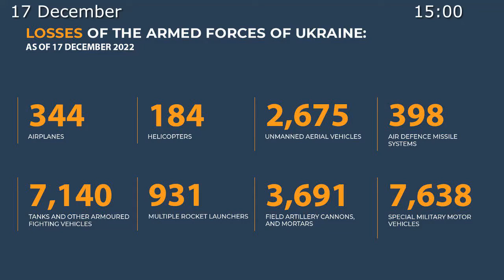Russia MoD: report on the progress of the special military operation in Ukraine (17 December 2022)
The Russian Federation Armed Forces continue the special military operation.

💥On Friday, 16 December, Ukraine's military command, defence and industrial complex systems and the energy facilities supporting them were hit with a massive strike by long-range, airborne and sea-based precision weapons. The purpose of the strike has been achieved. All the assigned targets have been neutralised.

◻️The strike prevented the transfer of foreign-made weapons and ammunition, blocked the movement of reserves to combat areas, and halted Ukraine's defence enterprises producing and repairing weapons, military equipment and ammunition. In the course of repelling the strike by Ukrainian and Western air defence systems, a significant resource was expended on deliberately launched decoys.

💥At the same time, four radar stations of Ukrainian S-300 air defence systems in the settlements of Andrusovka and Pridneprovskoye (Dnepropetrovsk region), as well as Novotavricheskaya and Nikolay-Pole (Zaporozhye region), have been revealed and destroyed.

◻️As a result of the unprofessional actions of Ukrainian air defence units, civilian infrastructure on the ground has been damaged.

◻️In Kupyansk direction, fire was directed at Ukrainian military units in the settlements of Petropavlovka and Timkovka (Kharkov region). Up to 40 Ukrainian servicemen, seven armoured fighting vehicles, and four cars were destroyed.

◻️In Krasny Liman direction, the Russian troops carried out a preemptive attack on the enemy reserves near Kolodezi (Donetsk People's Republic). Up to 30 Ukrainian servicemen were killed and wounded, two armoured combat vehicles and two pickup trucks were neutralised.

◻️In Donetsk direction, the Russian troops carried out an offensive which resulted in gaining favourable lines and new positions. AFU units made unsuccessful attempts to counterattack Russian units close to Bakhmutskoye and Opytnoye (Donetsk People's Republic). The enemy was stopped and dispersed by artillery and assault groups. More than 30 Ukrainian servicemen were killed, as well as seven vehicles were annihilated.

◻️In South Donetsk direction, up to 35 Ukrainian servicemen and two armoured personnel carriers were destroyed during the day by active actions of Russian troops and artillery fire. Moreover, two AFU sabotage and reconnaissance groups were discovered and destroyed near Novomayorskoye and Shevchenko (Donetsk People's Republic).

💥Operational-Tactical Aviation, Missile Troops and Artillery hit a temporary deployment point of the 14th Mechanised Brigade of the Armed Forces of Ukraine near the city of Kupyansk (Kharkov region), as well as 53 artillery units at firing positions, manpower and military hardware in 89 areas.

💥A temporary location of foreign mercenaries was hit close to Krasny Liman (Donetsk People's Republic).

◻️Two Ukrainian unmanned aerial vehicles were shot down by anti-aircraft defence forces near Zaliman (Lugansk People's Republic). In addition, three Uragan MLRS rockets were intercepted near Tokmak (Zaporozhye region) and four HIMARS MLRS shells near Rozovka and Baranikovka (Lugansk People's Republic).

📊In total, 344 airplanes and 184 helicopters, 2,675 unmanned aerial vehicles, 398 air defence missile systems, 7,140 tanks and other armoured combat vehicles, 931 combat vehicles equipped with MLRS, 3,691 field artillery cannons and mortars, as well as 7,638 units of special military equipment have been destroyed during the special military operation.